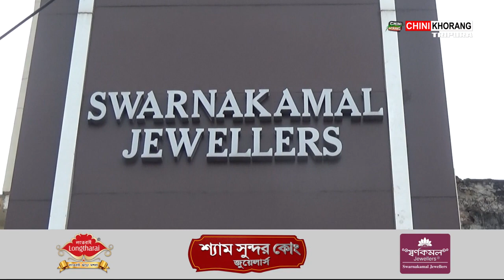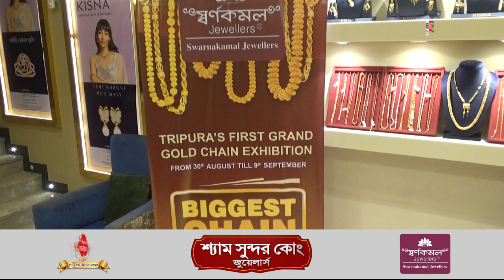Abono Puila Chini Tripura Hasteo Swarna Kamal Jewellers Tubuwi Phaikha Gold Chain Exclusive Festival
🟢 Swarna Kamal Jewellers Tubuwi Phaikha Gold Chain Exclusive Festival. 30th August Salmari ni Simi 09th September Salmario Jora Tongnai oh Exclusive Festival. Rangchakni Jotto Paimungo no Tongnai Hamkukmani Sokat. Kraksalo Kaisa Kokthum Panda Khlaiwi oh Saklaimung Rwkha Swarnakamal Jewellers ni Nokphang Gopal Chandra Nag.